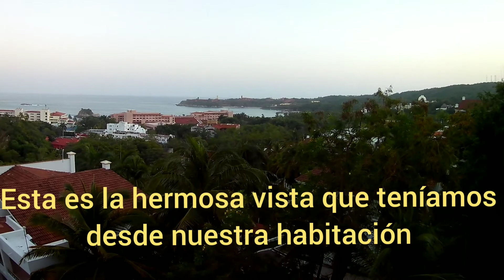PARK ROYAL HOTEL, Huatulco verano 2020!!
Musician: Alexander Delarge
cMusic: Feeling Fine
Musician: Uncleboris